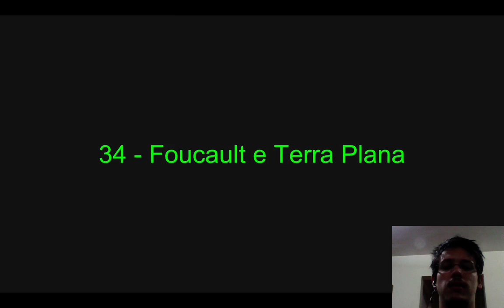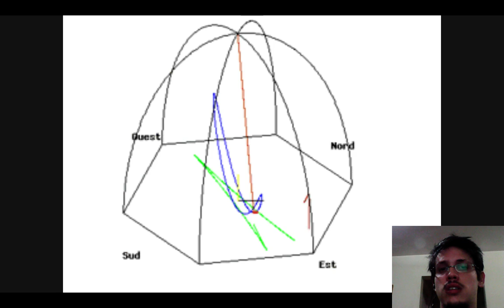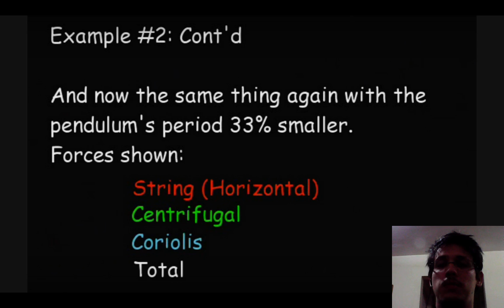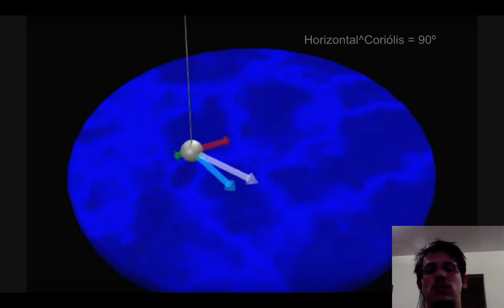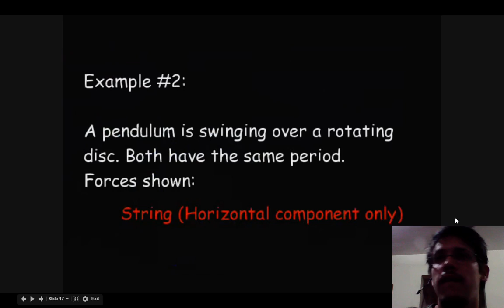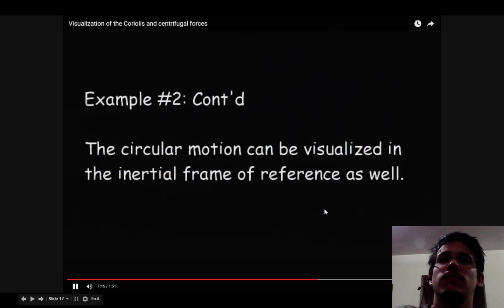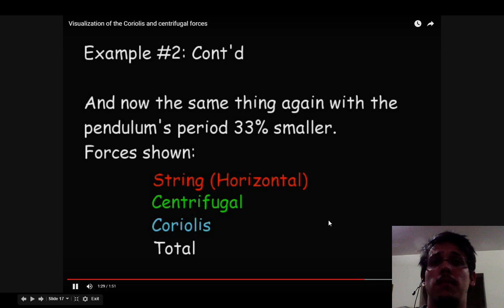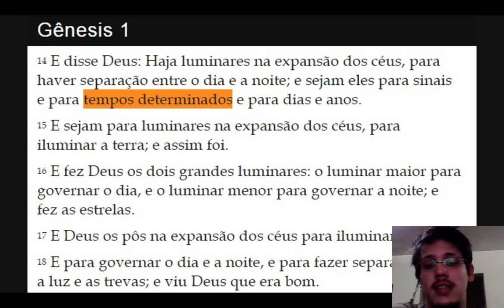34 - Terra Plana: Pêndulo de Foucault